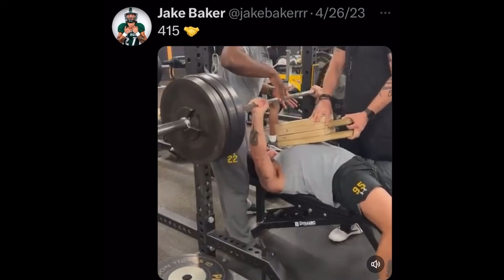Miss You Jake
A celebration of the life of Jake Baker...our son, our brother, our friend...We'll miss you until we see you again someday.